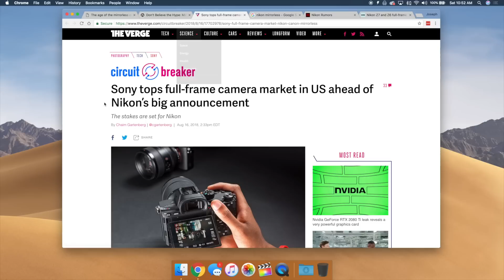Nikon Mirrorless Rumors! Are DSLRs dead? Will Canon be next? Does Sony have anything to worry about?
I take a look at all of the recent rumors about the upcoming Nikon mirrorless Z6 and Z7 camera system with the new z-mount and nocta nikkor lenses. Hopefully gives the industry a kick in the pants, gives Sony a real competitor, and gets Canon in the game.

New Leaks from GoPro!: "GoPro Hero 8 Leak"